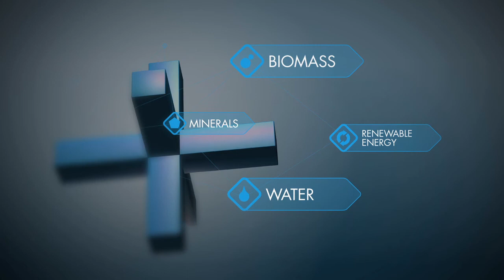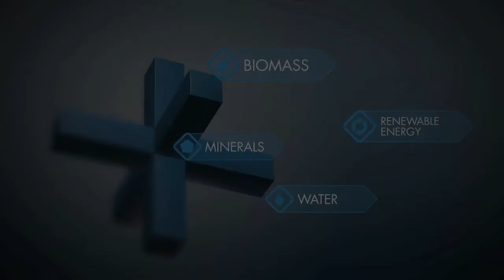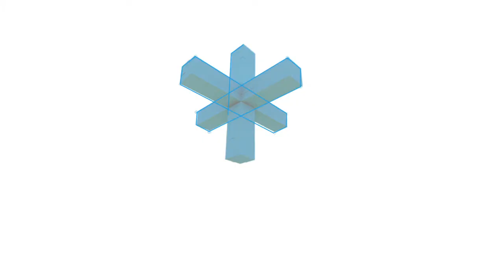Tekes - Natural Resources And Sustainable Economy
dir. Finn Andersson

Tekesin ohjelmien ja aktivointihankkeiden esittelyvideo.